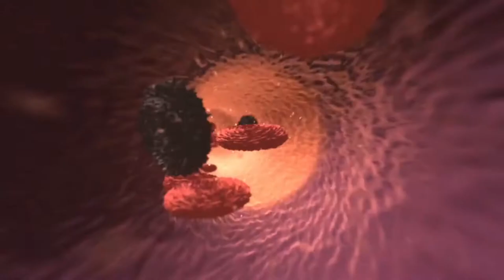Skillet: Terrify The Dark / Arifureta: From Commonplace to World's Strongest